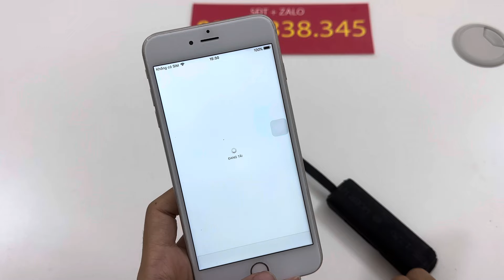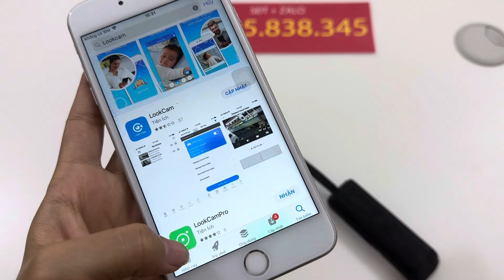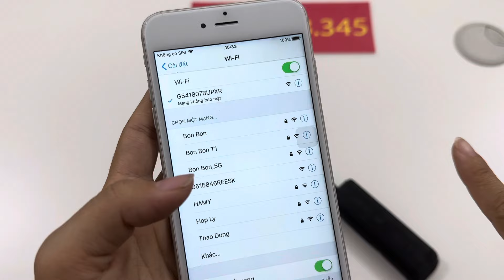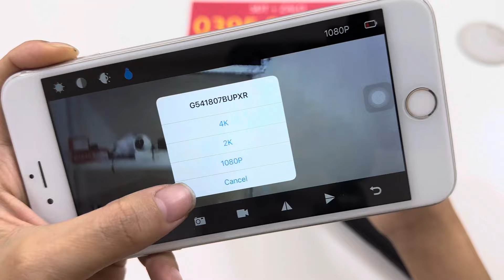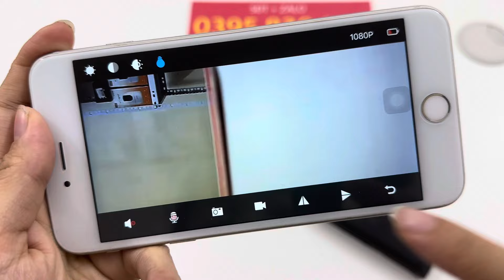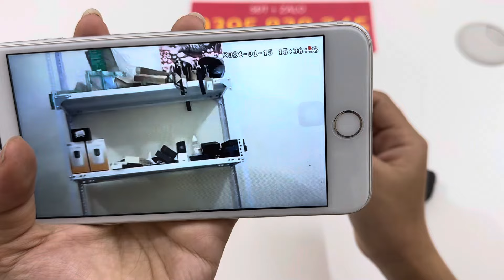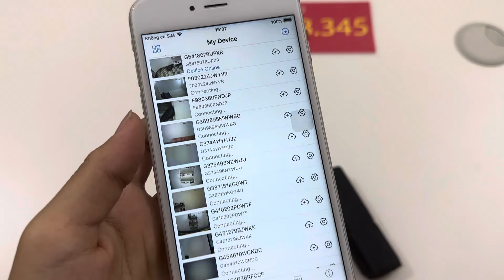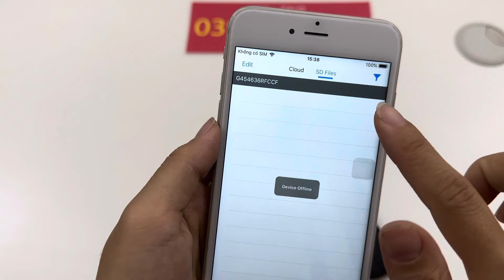Camera nguỵ trang cúc áo S400 với pin siêu khủng, âm thanh to rõ ràng, hình ảnh sắc nét, kết nối qu…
Camera Cúc Áo S400 Pin 20 Tiếng Wifi Full 4K Xem Từ Xa Qua 3G Siêu Mượt Mẫu Mới 2022
camera cúc áo s400 đang là mẫu sản phẩm camera siêu nhỏ quay lén mới nhất 2022 và đây chính là sản phẩm đang được hội tụ tất cả các chức năng cũng như những thứ tốt nhất của camera siêu nhỏ ngụy trang. Camera cúc áo s400 có dung lượng pin sử dụng liên tục được 20 tiếng, ngoài ra bạn có thể cắm điện trực tiếp để sử dụng 24/24 để sử dụng lâu dài. Camera siêu nhỏ cúc áo S400 được tặng kèm theo 7 loại mắt cúc áo khác nhau như: cúc áo, ốc vít, đầu đinh, cúc áo sơ mi. giúp bạn ngụy trang kín đáo hơn cũng như tùy theo điều kiện hoàn cảnh mà bạn ngụy trang sao cho hài hòa và hợp lý nhất. Camera cúc áo s400 có độ phân dải lên tới 4k giúp bạn có những bức ảnh đẹp nhất cũng như giúp bạn hoàn toàn có thể xem và giám sát được từ xa dù bạn ở bất cứ nơi đâu chỉ cần điện thoại của bạn có 3G/4G/Wifi là bạn hoàn toàn có thể xem được.
Với thiết kế nhỏ giúp bạn hoàn toàn có thể gắn lên người cũng như nhiều vị trí khác nhau mà bạn muốn đặt camera nên camera cúc áo s400 đang là sự lựa chọn hoàn hảo với tất cả khách hàng.